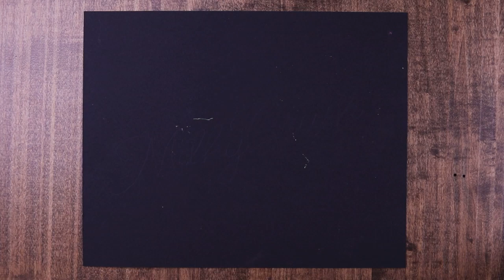Pentel Brush white. Easy for calligraphy, adding white highlights to your illustrations and more.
A high-quality brush tip that is firm and easy to use. Perfect for full-fledged illustrations and lettering. The white ink is a well-balanced formula that maintains the smoothness of writing, has a high opacity, and the color shows clearly even on dark-colored paper. Pump the button on the back to start the ink flow.

【Pentel Canada official】

Official retailers in Canada

ON
(North York) York University bookstore

NL
(Corner Brook) Memorial University bookstore

*Information as of June 2023*